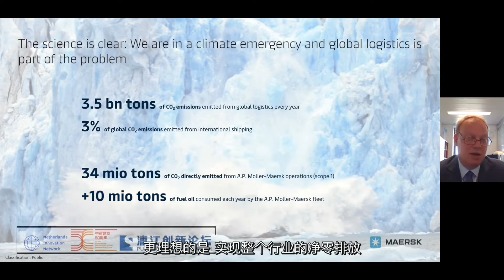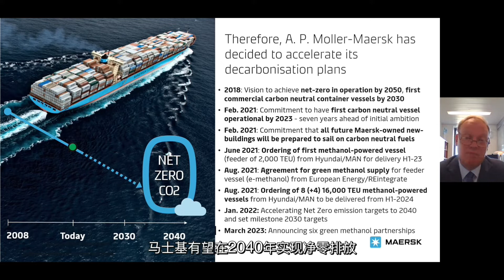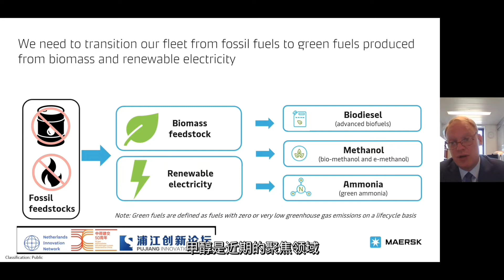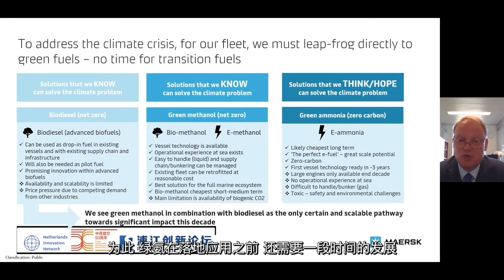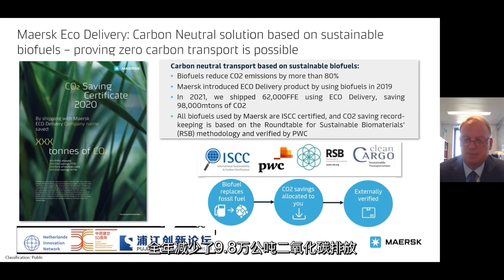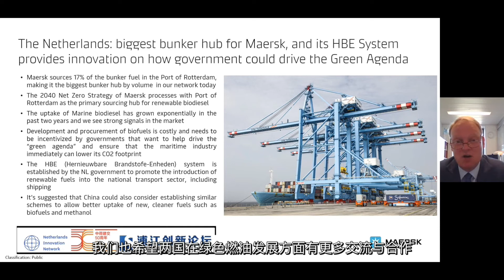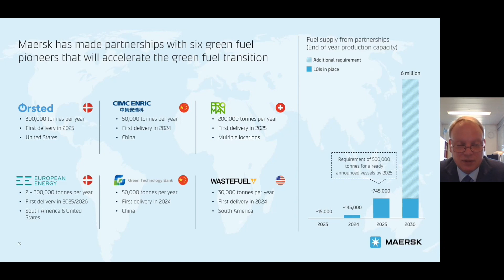Decarbonising Maersk - Jens Eskelund